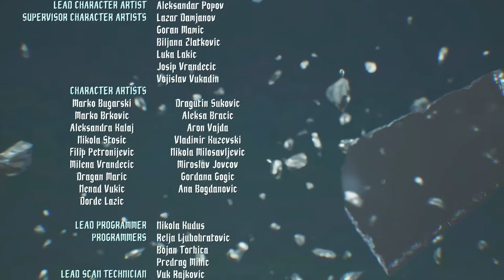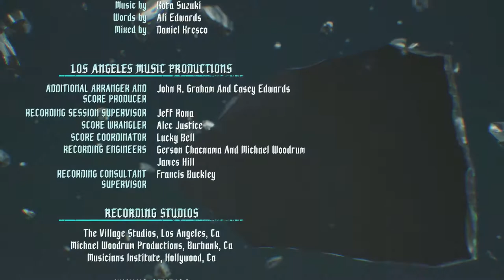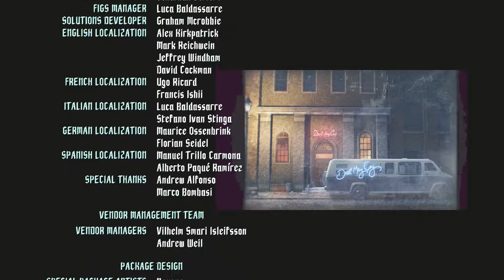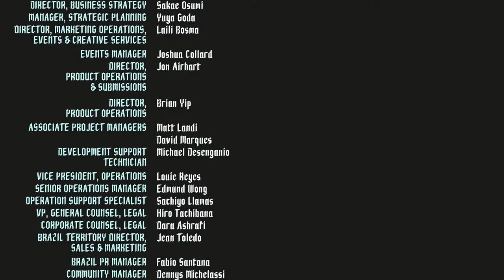Vergil Final Boss | Devil May Cry 5 Gameplay Walkthrough ENDING Part 19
Hey demon hunters hey welcome to the final part of Devil May Cry 5. Here we finally face off against Vergil who propley kicks our ass. until Nero has a life changing revelation. that changes not only his life...but the life of Dante and Vergil

Devil May Cry 5 is a action hack and slash developed by Capcom
Devil May Cry 5 is the latest installment in the wildly popular Devil May Cry series. The world is threatened once again by the Demon King known as Urizen. A Demon so powerful not even Dante can defeat. It's up to the combined forces of the Legendary Demon Hunter Dante, The Demon Hunter Nero and Mysterious Newcomer Known only as V, to put an end to Urizen and save the world from the demon infestation

Devil May Cry 5 is on the Ps4, Xbox One and Steam

Stay Awesome!